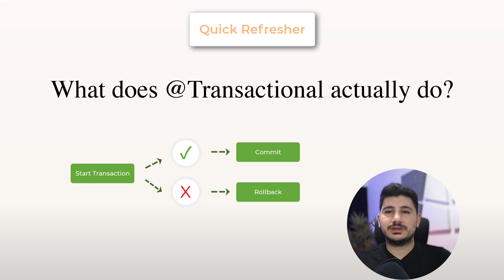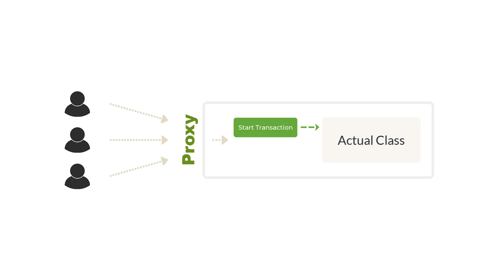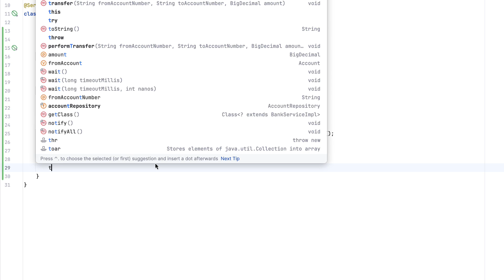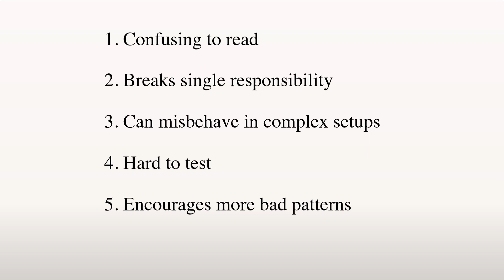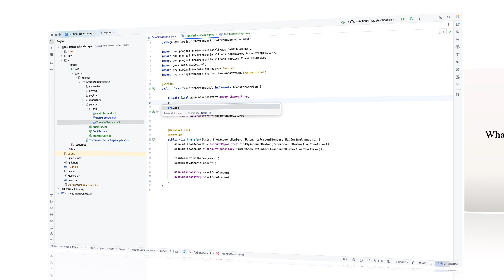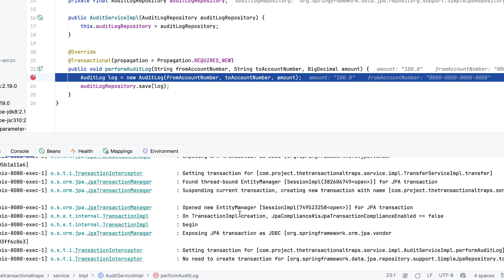99% of the Time, Your Spring Transaction Fails Because of This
Think @Transactional in Spring is working? Maybe not.

🎓 Want a deeper dive?

In this video, we walk through two of the most common mistakes devs make with Spring transactions — self-invocation and propagation confusion. Using real examples (like a simple bank transfer), we’ll show you how these sneaky traps happen, how to spot them in your own code, and how to fix them cleanly.

No fluff — just clear, practical tips to help you avoid silent failures and unexpected rollbacks.